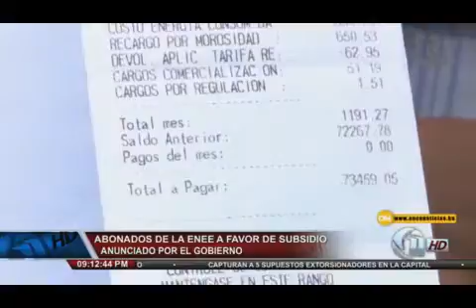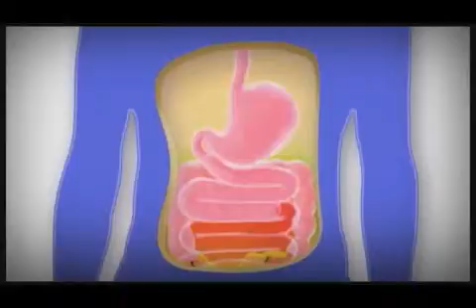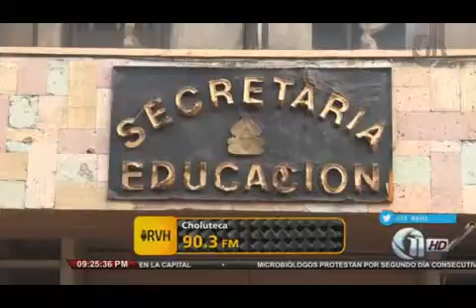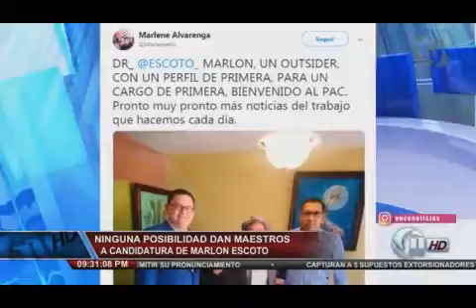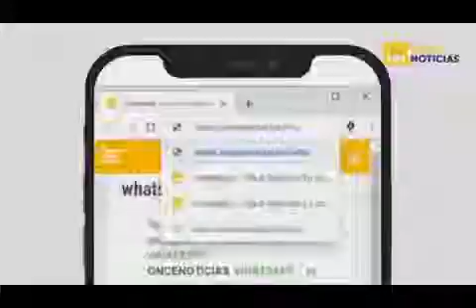11 Noticias ESTELAR 20190402